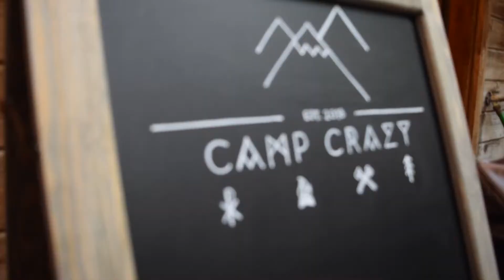Cummins Camp Crazy: Gone Fishin' - Episode 3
We took the boys fishing for the first time ever. Although they may not be quite old enough to really catch anything they still enjoyed the experience and it will be a special memory for the whole family.

We took them to the ALA fishing dock in Lake Arrowhead which they absolutely loved.